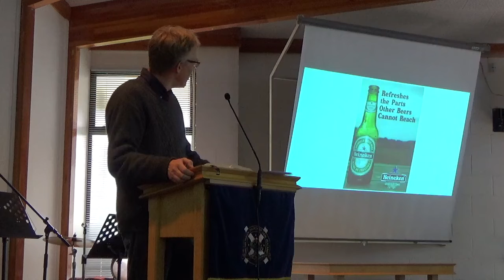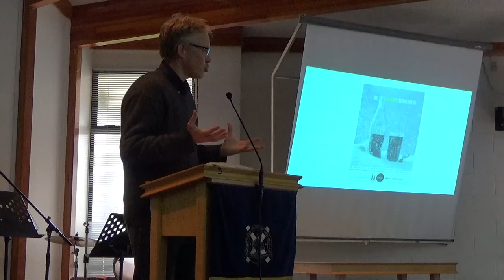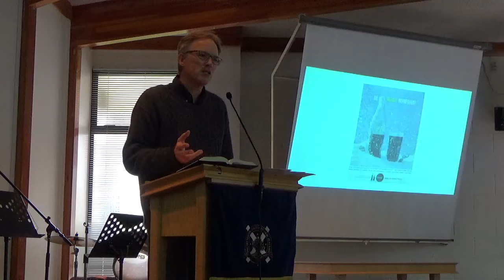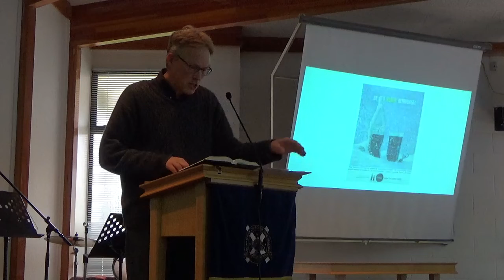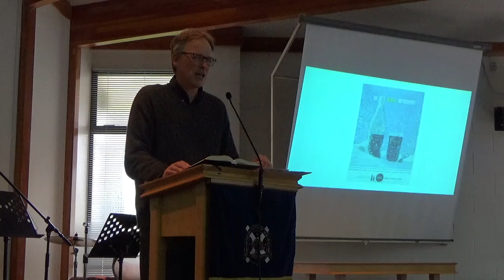Psalm 19 Lewis Varley